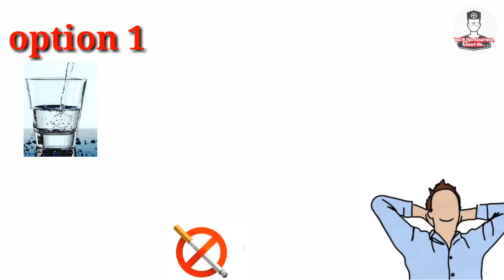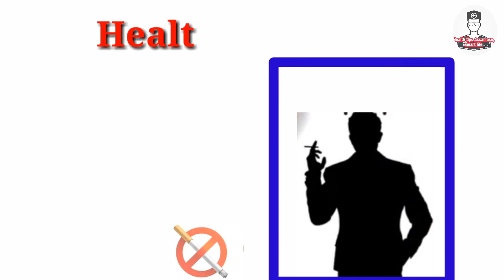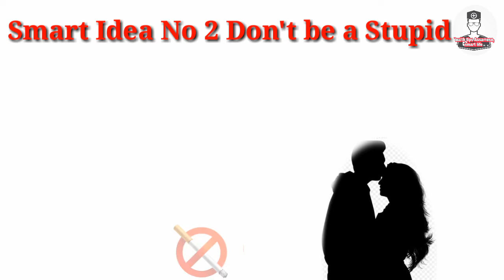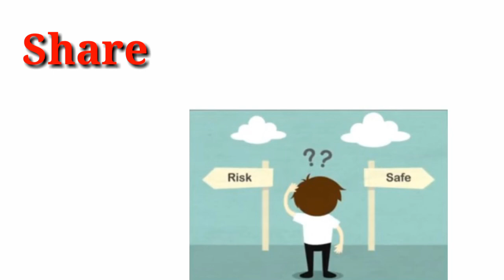Cigarette কিয় খাই আপুনি ! | assamese health tips | daily tips Assamese | healthy tips , smoking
Cigarette কিয় খাই আপুনি ! | assamese health tips | daily tips Assamese | healthy tips assamese

The video is from my medical knowledge,  I am a student of MBBS 3rd year and other source of video is from my great sir and internet.

smoking causes cancer,  and lungs heart disease

ignore this,
cigarette , smoking